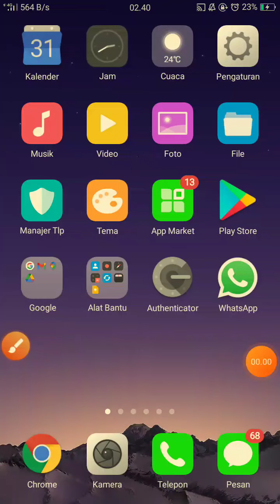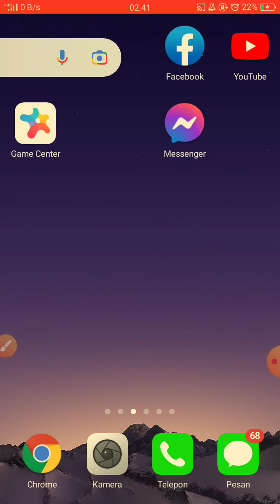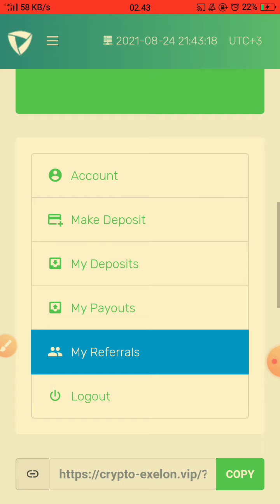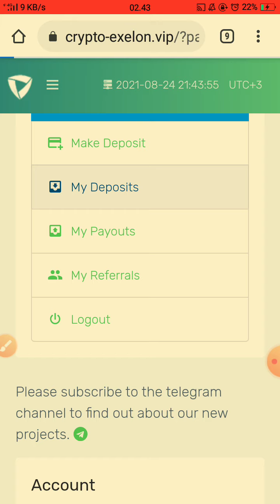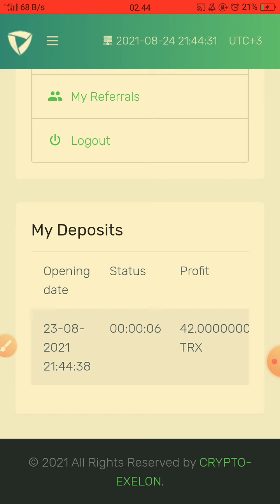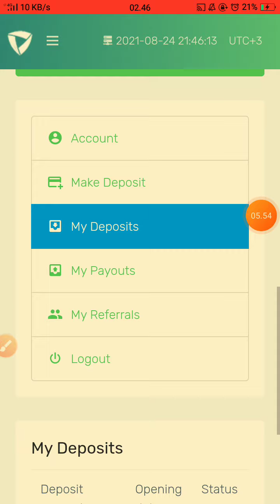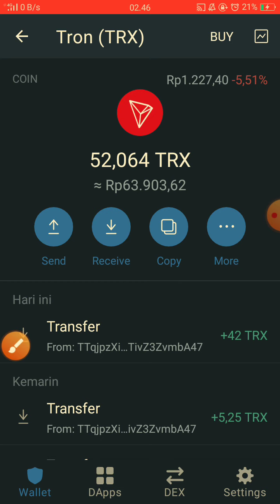Situs Legit Crypto Exelon 2021 || Live WD 24/08/2021 Terbaru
Min Depo 20 TRX.
Gunakan Uang Bebasmu 😇
Profit 100% / 24 jam. Saya Udah Depo yak. 😍

Ragumu Rugimu .. !